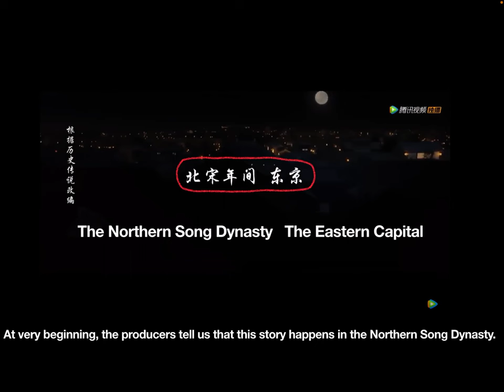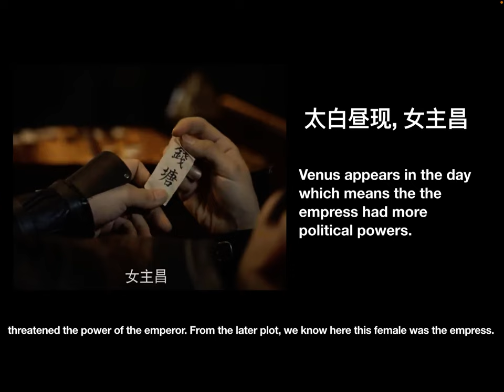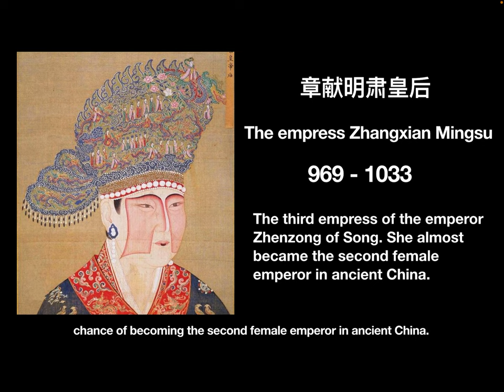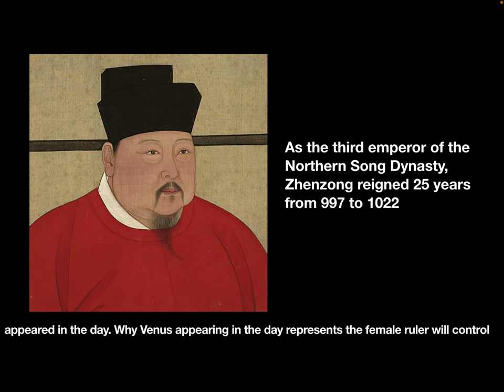A Dream of Splendor 001: When did the story happen?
In this video, let’s see the story happens in which emperor’s time.